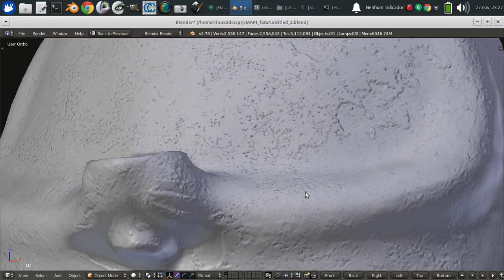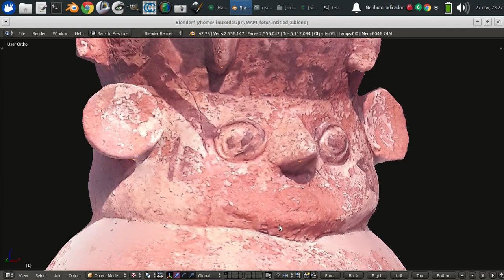MAPI - fotogrametria com 55 fotos